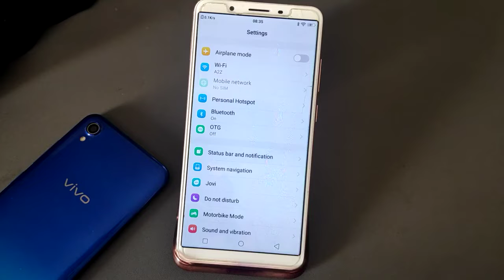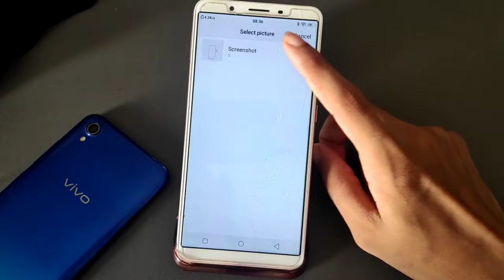Vivo Y71 wallpaper setting How to set wallpaper mobile wallpaper change kaise kare